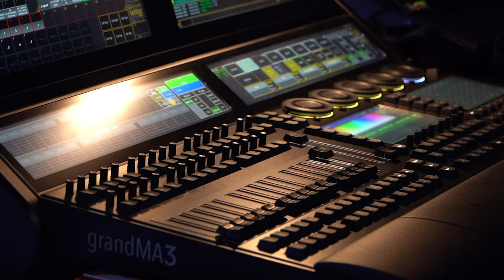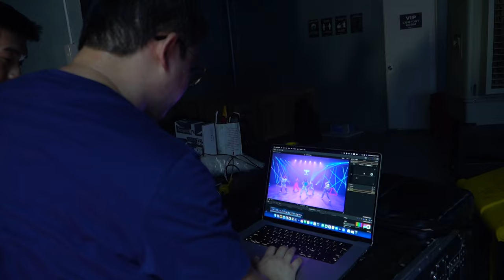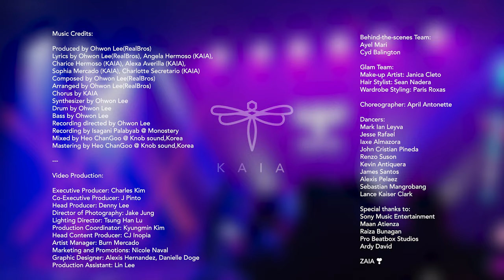[KAIA Behind] KAIA 'TURN UP' Behind the Scenes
[KAIA Behind]

Know what's up on the dancefloor!
Check out this behind the scenes video of 'TURN UP'